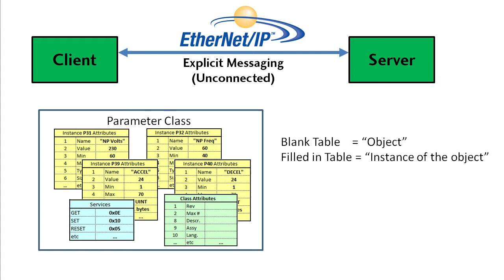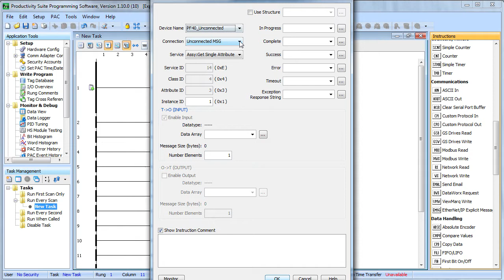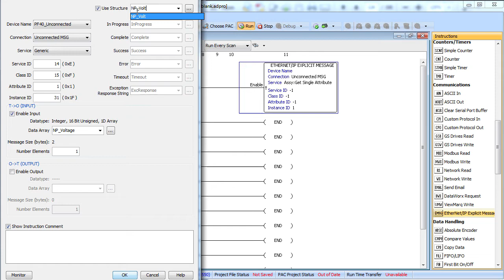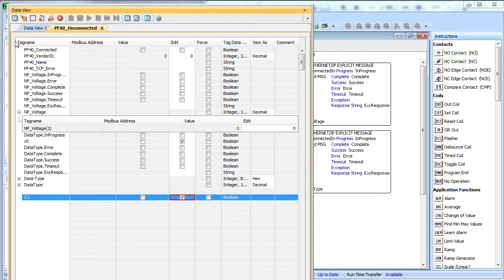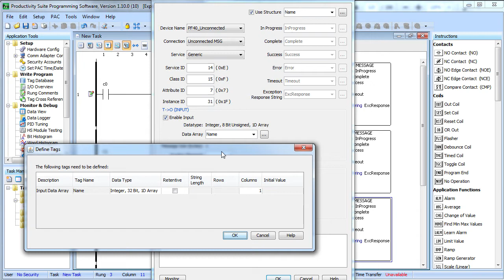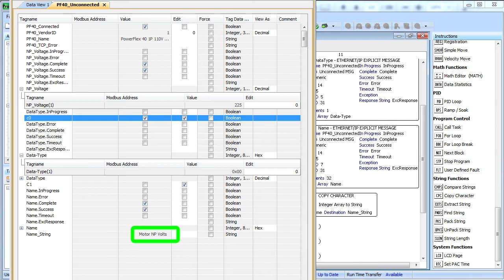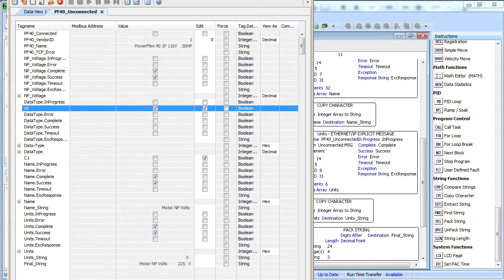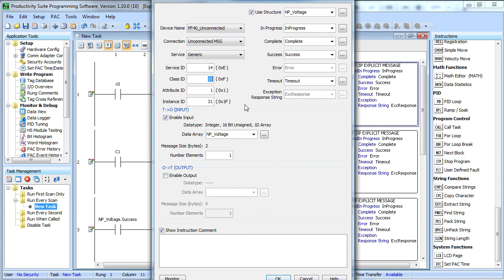Productivity Series EtherNet/IP Unconnected Explicit PF-40 VFD Demo from AutomationDirect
This video shows to use Explicit unconnected messaging to transfer data between a Productivity Series controller and an Allen Bradley PowerFlex40 variable frequency drive.
**Software Required, at least: 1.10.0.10